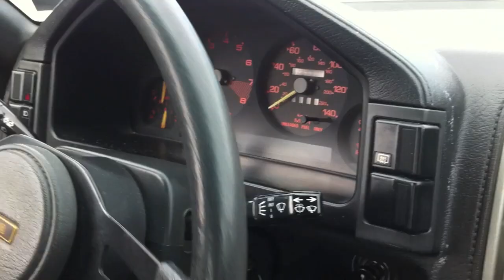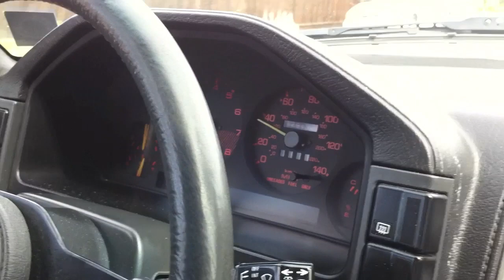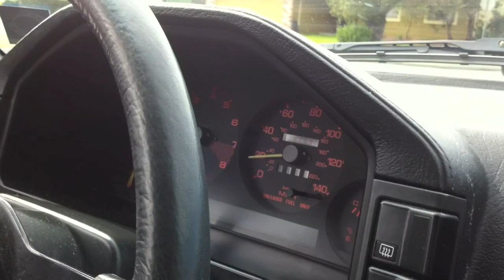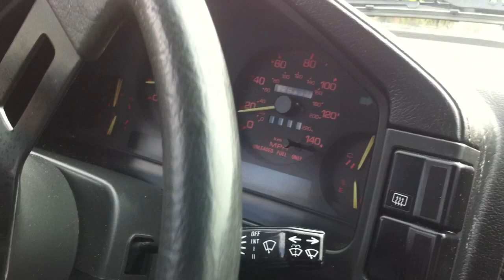1985 MAZDA RX7 GS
1985 MAZDA RX7 GS